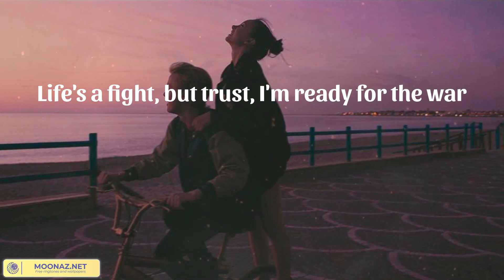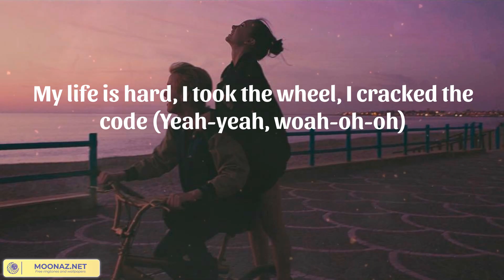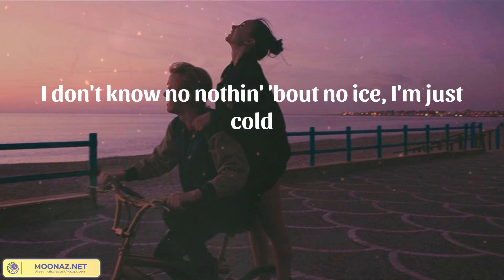𝗞𝗦𝗜 𝗳𝘁｡ 𝗧𝗿𝗶𝗽𝗽𝗶𝗲 𝗥𝗲𝗱𝗱 - 𝗧𝗵𝗶𝗰𝗸 𝗢𝗳 𝗜𝘁 (𝗟𝘆𝗿𝗶𝗰𝘀)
🎤 Lyrics Thick Of It:
They know me where it snows, I skied in and they froze
I don't know no nothin' 'bout no ice, I'm just cold
Forty somethin' milli' subs or so, I've been told
I'm in my prime, and this ain't even final form
They knocked me down, but still, my feet, they find the floor
I went from living rooms straight out to sold out tours
Life's a fight, but trust, I'm ready for the war
Woah-oh-oh
This is how the story goes
Woah-oh-oh
Forty somethin' milli' subs or so, I'vе been told
From the screen to the ring, to the pеn, to the king
Where's my crown? That's my bling
Always drama when I ring
See, I believe that if I see it in my heart
Smash through the ceiling 'cause I'm reaching for the stars

Woah-oh-oh
Woah-oh-oh
They know me where it snows, I skied in and they froze (Woo)
Highway to heaven, I'm just cruisin' by my lone'
They cast me out, left me for dead, them people cold
My faith in God, mind in the sun, I'm 'bout to sow (Yeah)
My life is hard, I took the wheel, I cracked the code (Yeah-yeah, woah-oh-oh)
Ain't nobody gon' save you, man, this life will break you (Yeah, woah-oh-oh)
In the thick of it, this is how the story goes
I'm in the thick of it, everybody knows (Everybody knows)
They know me where it snows, I skied in and they froze (Yeah)
Forty somethin' milli' subs or so, I've been told (Ooh-ooh)
This is how the story goes (Nah, nah)
Woah-oh-oh